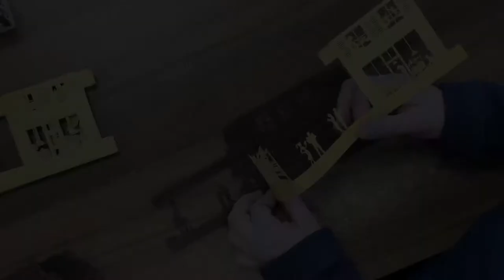L'Atelier des cartes pop-up x L'Ecritoire Paris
Les cartes pop-up de L'Ecritoire sont découpées au laser et pliées à la main...  De jolies histoires en papier vélin et de création à envoyer !